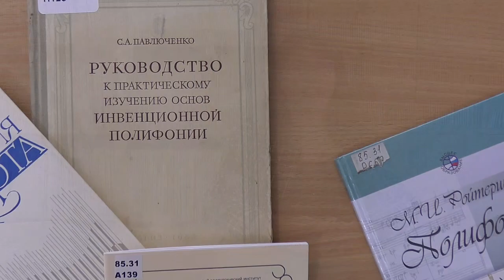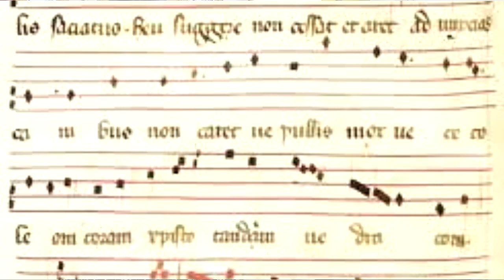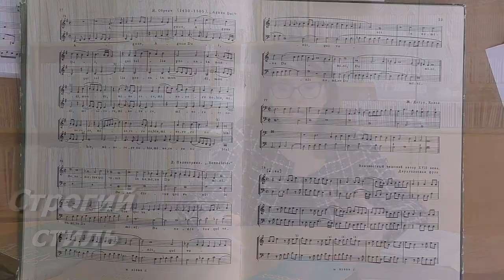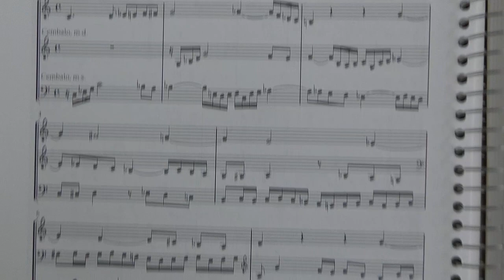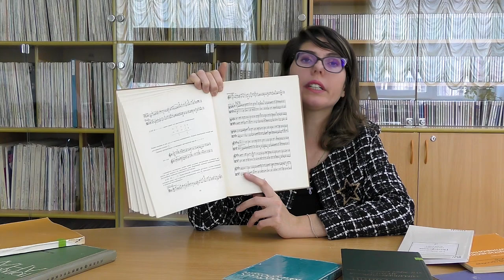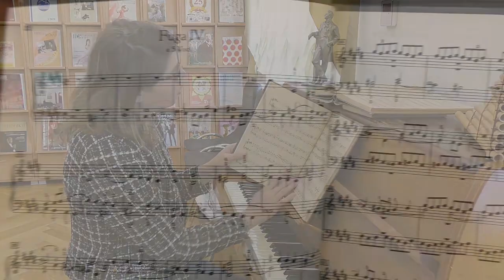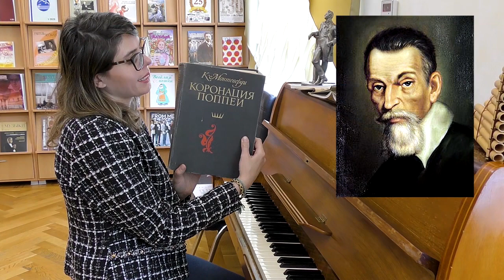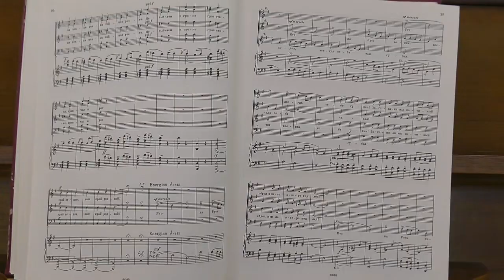«Полифония и ее законы»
Видеолекция Анны Колесник, музыковеда, библиотекаря отдела музыкально-нотной литературы.

Камера: Анастасия Тихонова.
Монтаж: Анна Колесник.